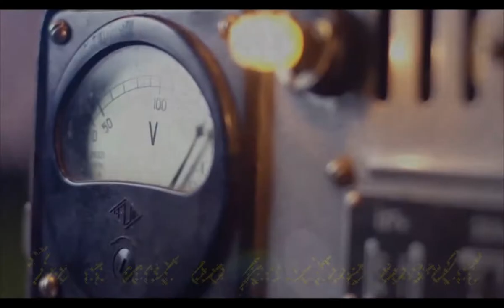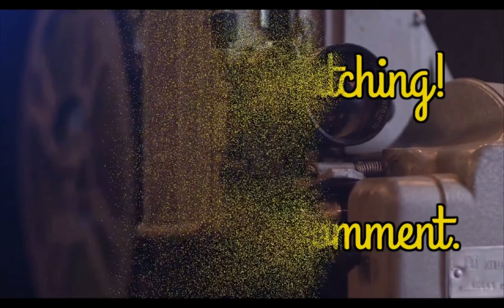Snow Sledding in Iowa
What a positive way to spend the day. Snow sledding. Jeff is the into and Bob takes a shot at it too!